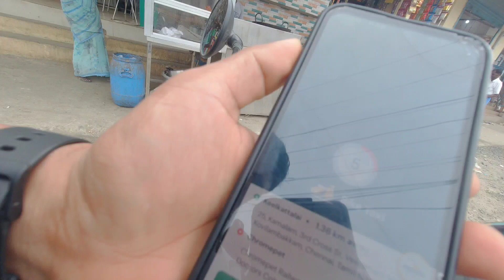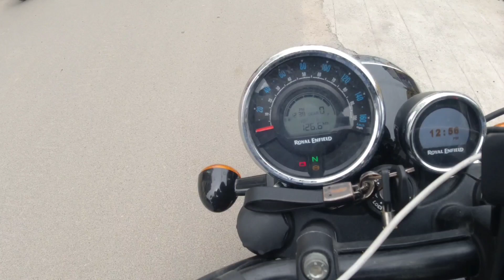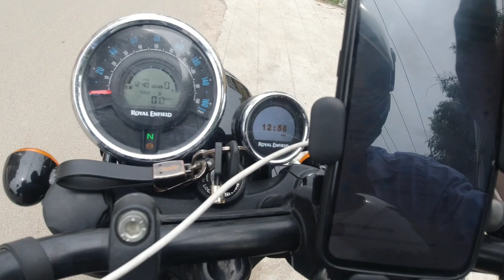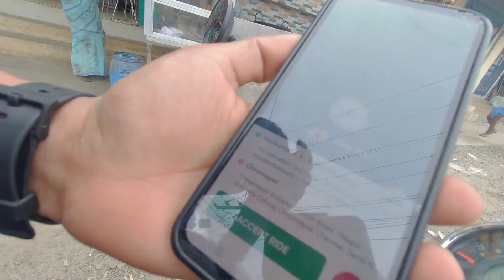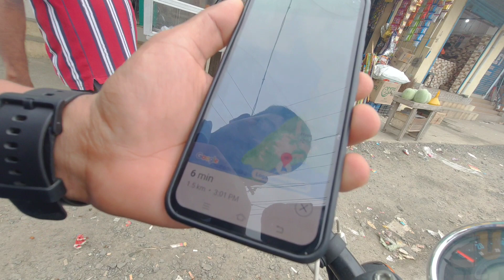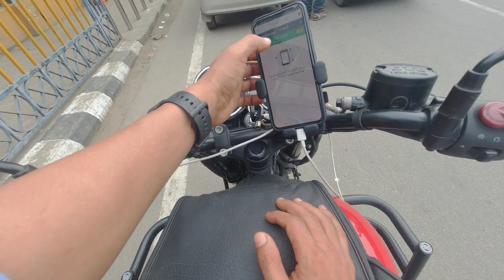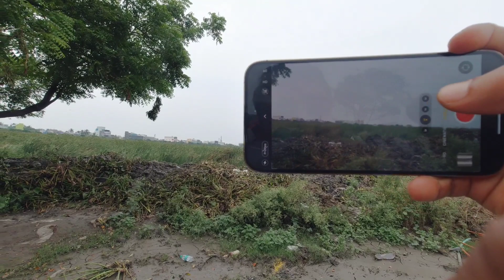Rapido ভাৰা মাৰিলো আজি কিমান পালোঁ মই || Rapido bike taxi income | part time income with rapid